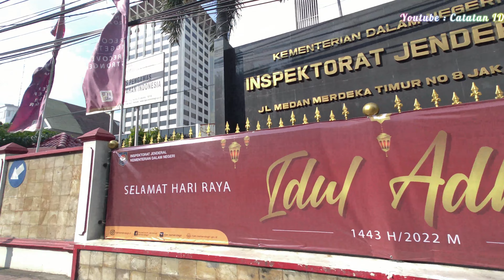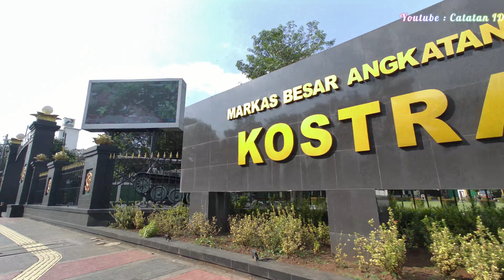Walking Tour Around Jakarta City sekitar Rute Stasiun Gambir @Catatan ID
walking tour
jakarta city
walking around
Jakarta terkini
setasiun gambir
perhubungan gambir

rute gambir untuk melihat beberapa peninggalan jaman dahulu berupa bangunan bangunan seperti kantor PLN, departemen perhubungan, gereja imanuel, stasiun gambir, dan bangunan gedung pertamina
Jangan lupa ya untuk
Koment
Dan meninggalkan notifikasi jika video ini bermanfaat, terimakasih 🙏👍
00:00 walking tour around jakarta city sekitar gambir
00:10 suara suara kendaraan.
00:20 .